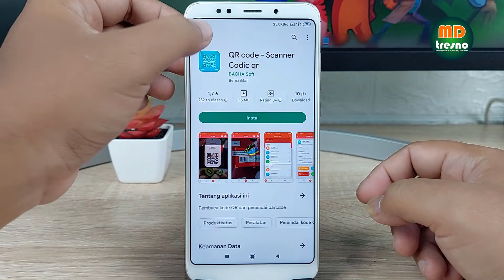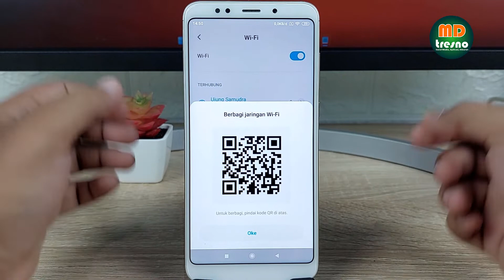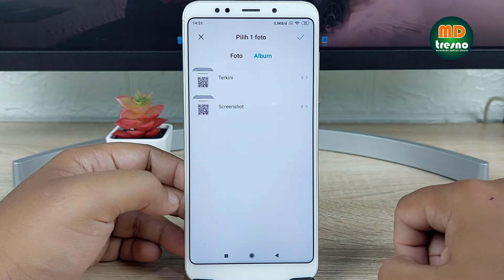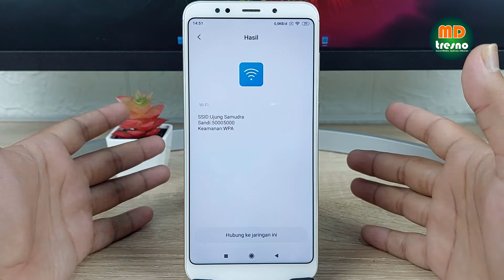Cara Mengetahui Password Wifi Yang Sudah Terhubung Di HP Android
Cara mengetahui password wifi yang sudah terhubung di hp android, ketika hp android berhasil terhubung ke wifi maka secara default password wifi akan tersimpan di hp android dengan aman.

Saat kita lupa sandi wifi maka dengan mudah untuk mengetahui password wifi, hp android sekarang keren karena hanya dengan menggunakan hp android saja dan fitur yang dimilikinya kita sudah bisa mengetahui sandi wifi yang pernah terhubung di hp android.